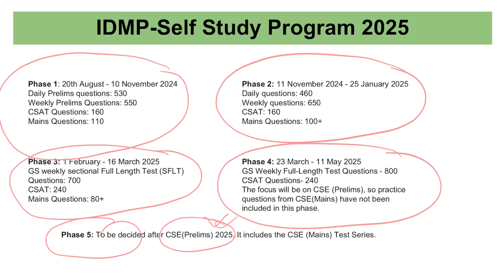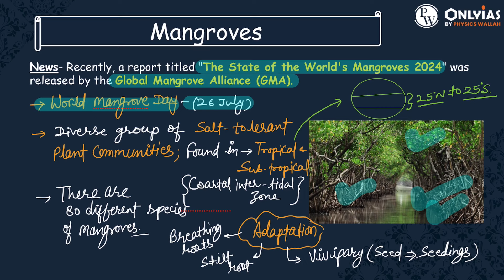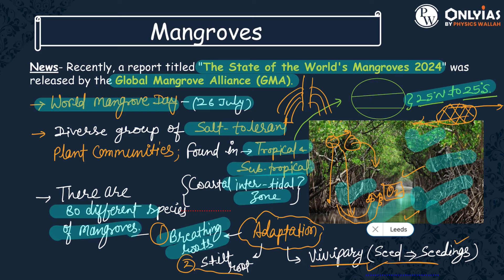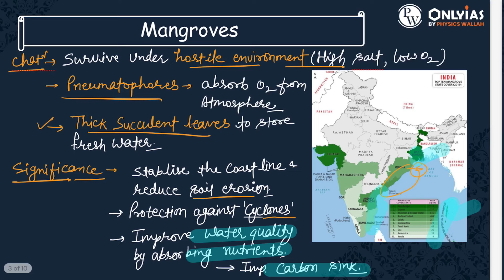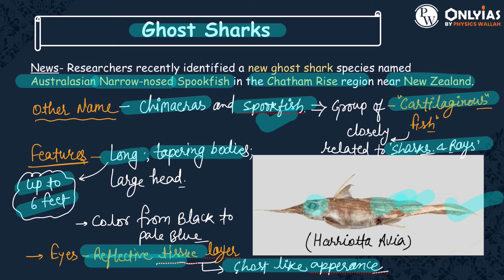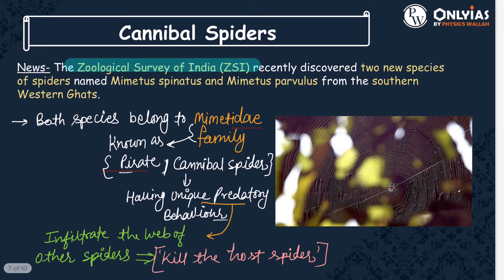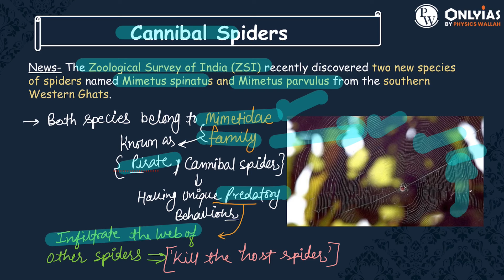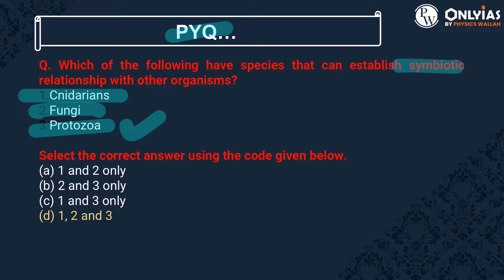EP- 13 | All Important Species in News | Enviornment & Ecology | UPSC IAS 2025 | OnlyIAS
For Lecture Pdf Join Telegram Channel

1. UPSC Mains Wallah Test Series 2025 (Online) Hindi
2. UPSC Mains Wallah Test Series 2025 (Online) English
IDMP 3.0 Test Series

IDMP 2.0 Test Series

1. IDMP 2.0 - Self Study Program 2025 (Offline) Hindi
2. IDMP 2.0 - Self Study Program 2025 (Offline) English
1. Ethics & Essay Crash Course 2024 - Online (English)
2. Ethics & Essay Crash Course 2024 - Offline (English)